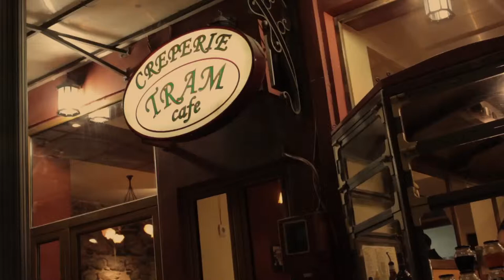Public TV part III - TRAM